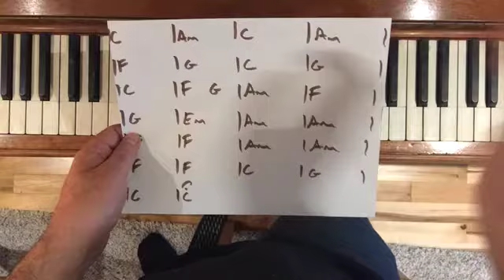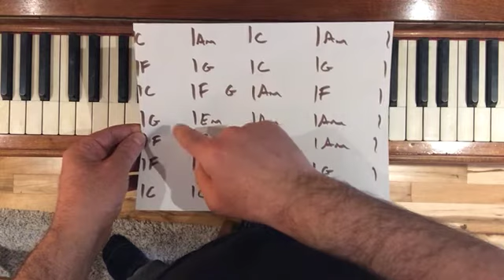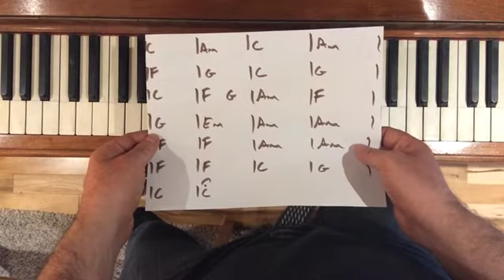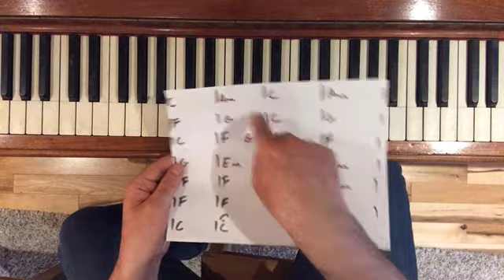Piano - Hallelujah - Tutoriel 2/3